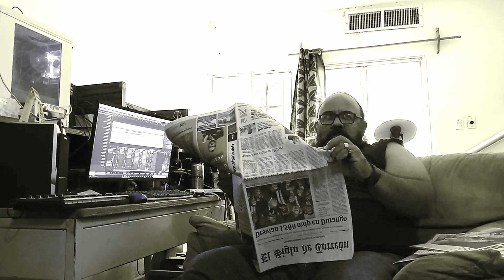Toccata — Carpimus Noctem ( Trans Siberian Orchestra Cover )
Excelente dia de Brujas, Excelente Halloween a todos, a disfrutar de sus disfraces \m/